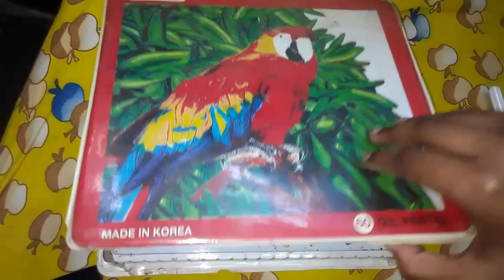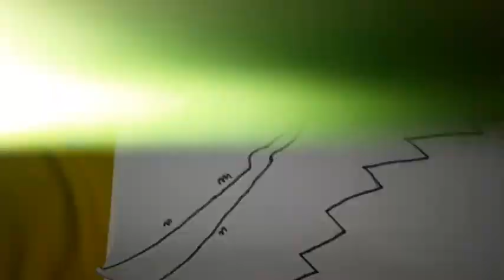easy scenery drawing,♥